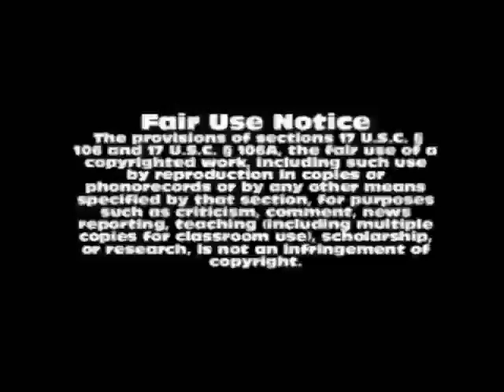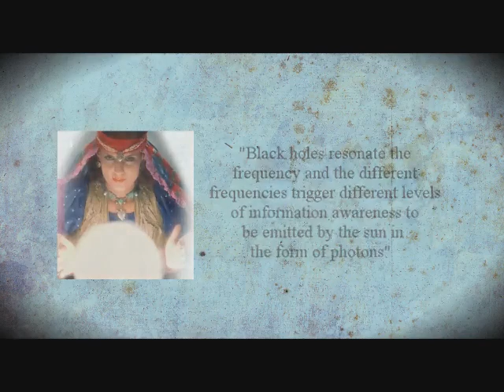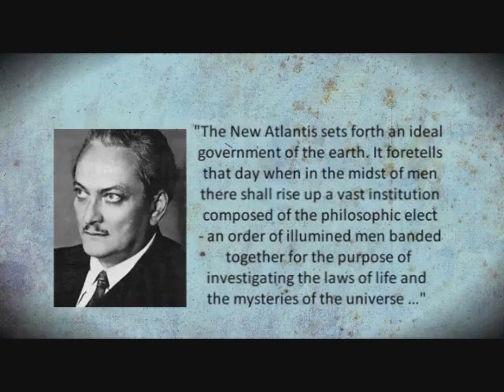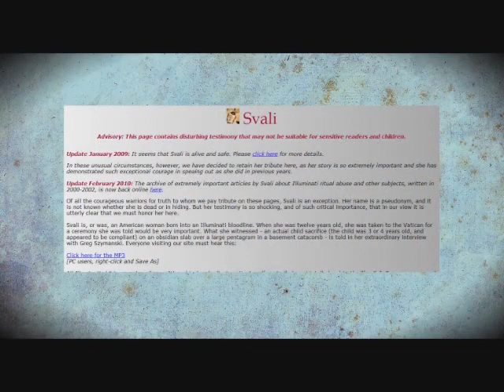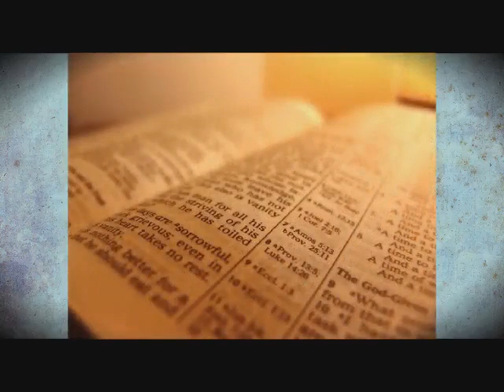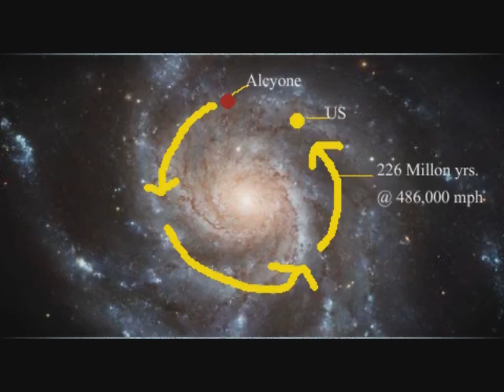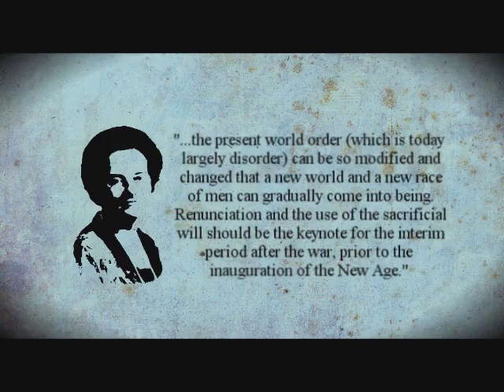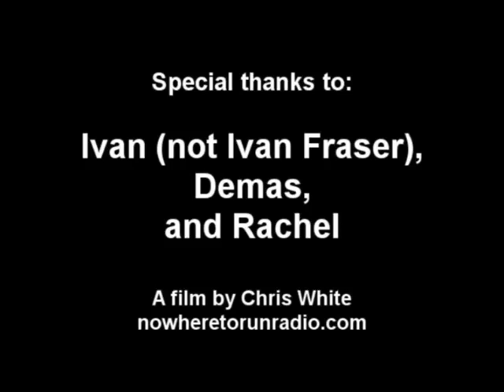David Icke Debunked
An informative look at David Icke.  The original site is no longer accessible.  Date of recording is unknown.  There are some factual discrepancies I picked up on, but overall an extensive look at David Icke's philosophy and very insightful.

I make no secret of my belief that David Icke is controlled opposition, nor the influence he has on others.  In 2020 he is leading 'the freedom fight', right in the place he needs to be, controlling the opposition.  Max Igan is another, but there are plenty on the rise in Australia, you may have even heard their names, as the fight in Victoria heated up during lockdown.  Many names, leading the narrative, leading the fight, leading you in the wrong direction.

Everyone, now more than ever, needs to be discerning, really scrutinise the main alternative narratives.  Don't you think 'they' prepared for this opposition?  Be careful of 'truthers', 'freedom fighters', radicals planted to direct your anger and control it, keep you in a negative mindset and reinstill the helplessness.